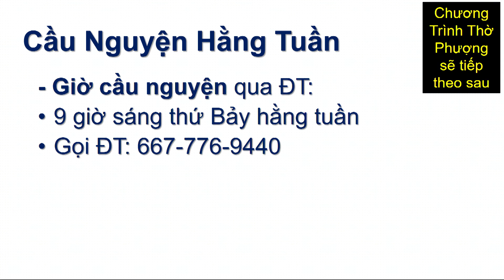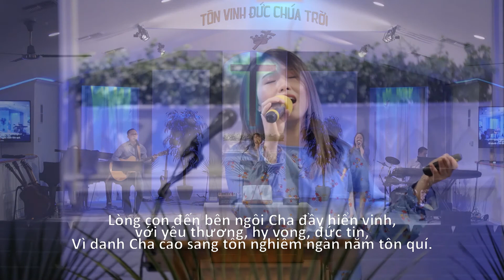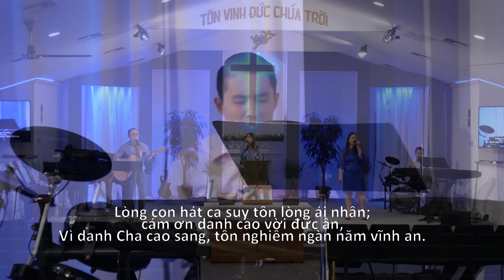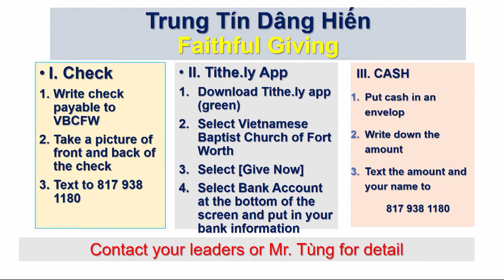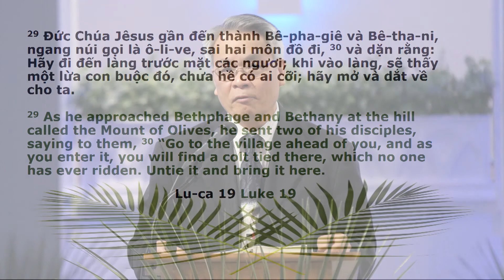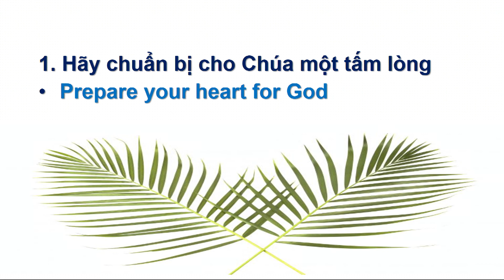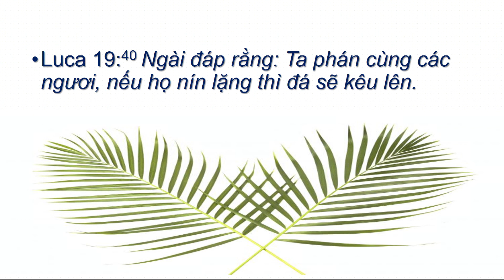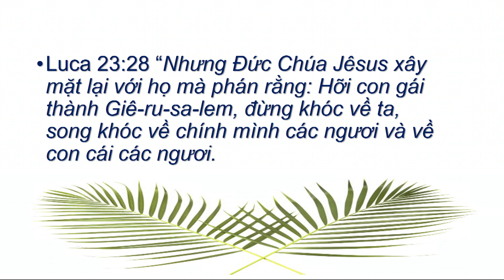Làm Gì Trong Ngày Lễ Lá?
Lễ Thờ Phượng - Chúa Nhật 05/4/2020
Kinh Thánh: Luca 19:29-44
Mục Sư Đặng Quy Thế
Vietnamese Baptist Church of Fort Worth Sermon